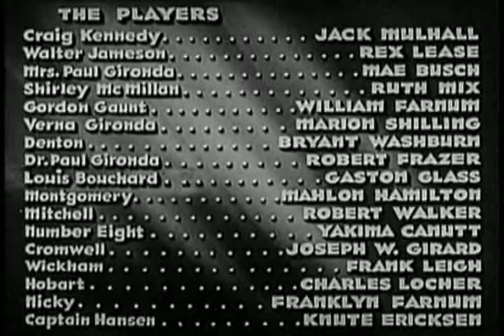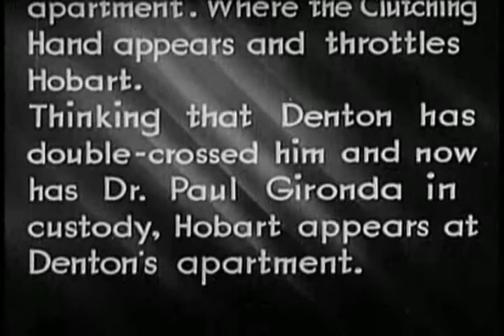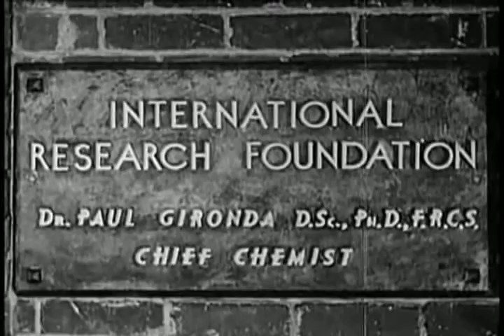The Clutching Hand (15 The Lone Hand) 1936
A scientist discovers a formula for making synthetic gold.

Plot

Cast

Jack Mulhall as Craig Kennedy
Ruth Mix as Shirley McMillan
Rex Lease as Walter Jameson
Marion Shilling as Verna Gironda
Mae Busch as Mrs. Gironda
Gaston Glass as Dr. Louis Bouchard
Bryant Washburn as Dr. Denton
Franklyn Farnum as Lab Tech Nicky
William Farnum as Insp. Gordon Gaunt
Robert Walker as Joe Mitchell
Charles Locher as Frank Hobart
Reed Howes as Sullivan, private eye
Frank Leigh as Wickham the butler
George Morrell as Jenkins the butler
Yakima Canutt as "Number 8"
Bob Kortman as "Number 6"
Ray Cardona as "Number 2"
Joseph W. Girard as Attorney Cromwell
Knute Erikson as Capt. Hansen
Richard Alexander as Mate Olaf
Robert Frazer as Dr. Paul Gironda

Chapter listing

Chapter 1 - Who Is The Clutching Hand?
Chapter 2 - Shadow
Chapter 3 - House of Mystery
Chapter 4 - The Phantom Car
Chapter 5 - The Double Trap
Chapter 6 - Steps of Doom
Chapter 7 - The Invisible Enemy
Chapter 8 - A Cry in the Night
Chapter 9 - Evil Eyes
Chapter 10 - A Desperate Chance
Chapter 11 - The Ship of Doom
Chapter 12 - Hidden Danger
Chapter 13 - The Mystic Menace
Chapter 14 - The Silent Spectre
Chapter 15 - The Lone Hand

Chapter Thirteen is titled "The Mystic Menace," and yet nothing mystical happens – it is a pretty standard serial chapter. However, the serial makers – the Weiss Brothers, in this case – could not alter the chapter titles for some reason. This was apparently the brothers' final serial and their last Craig Kennedy adaptation, although in 1952 the Weiss Brothers produced a television show called Craig Kennedy, Criminologist.